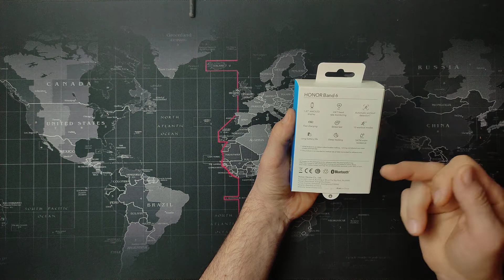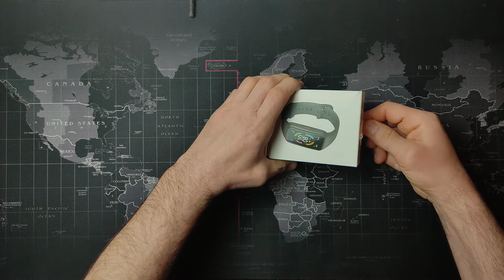HONOR BAND 6 AKILLI BİLEKLİK/SAAT İNCELEMESİ(Fiyat/Performans Canavarı)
Selam dostlar.Bu videoda 2 haftadır severek kullandığım Honor'un band 6 akıllı bilekliğini sizlere tanıtıyorum.Gerçek anlamda fiyat/performans canavarı olan bu cihaz Bir akıllı saatin vereceği tüm temel işlevleri oldukça uygun bir fiyata bizlere sunuyor.